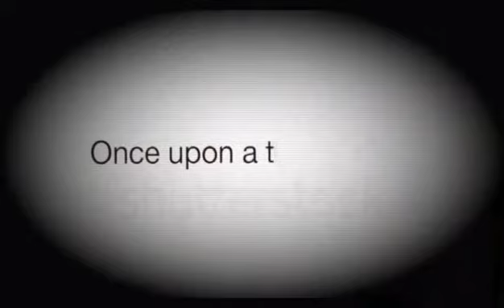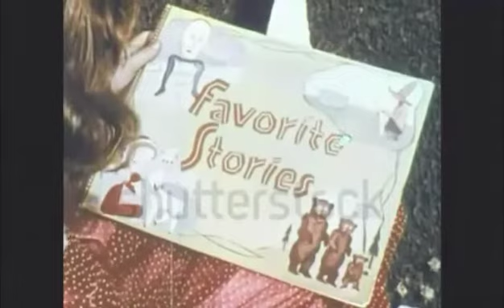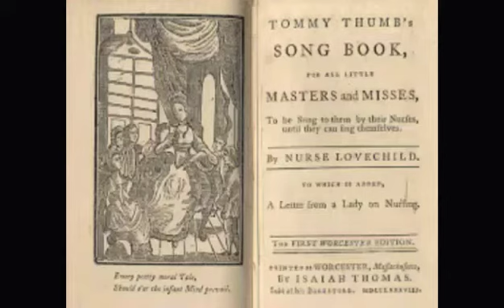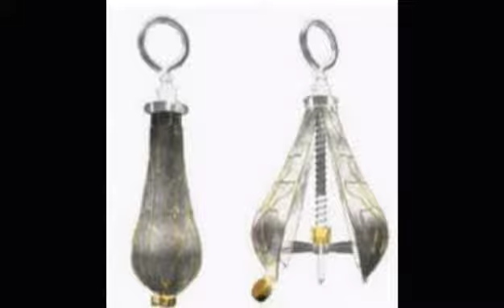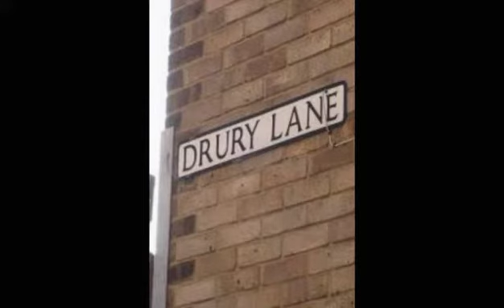"NURSERY RHYME NIGHTMARES"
Prospective origins for some of the most classic nursery rhymes.  Also includes the retelling of some you've probably never heard before that are not currently included in children's modern literature.

*Let me know if there are any particular rhymes you'd like me to research & present*